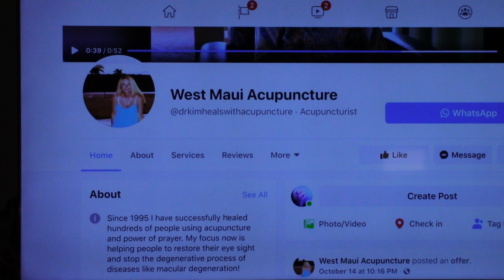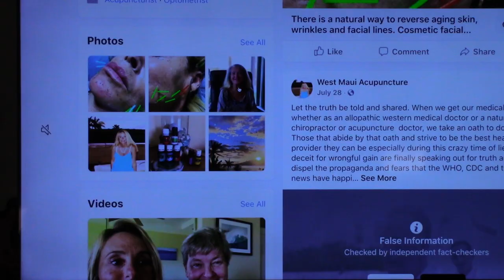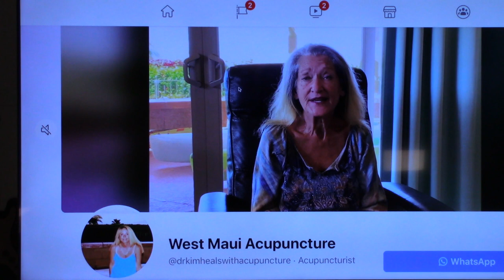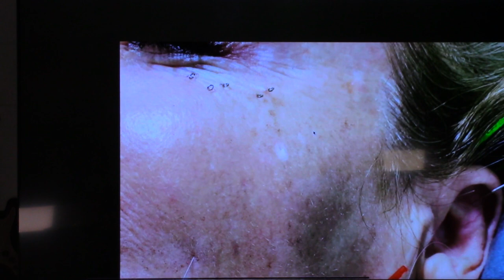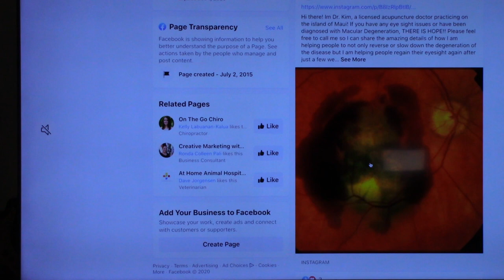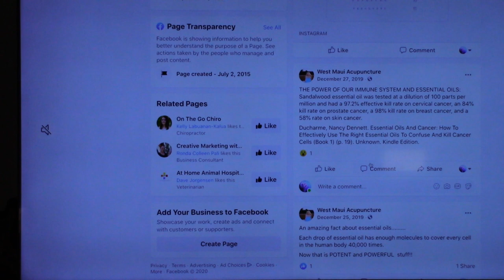Da Riff Wailuku Podcast Show - Dr.Kim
Dr.Kim of West Maui Acupuncture , visits Da Riff Wailuku.